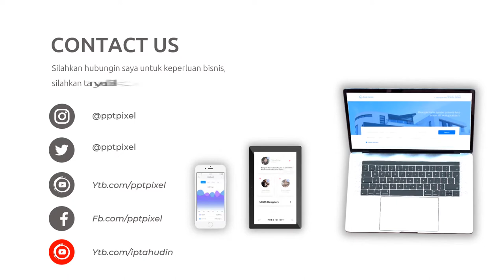Video Promosi Animasi Talent Problem, Masalah Aktor, Solusi, Jasa, Konsultasi, Menarik, Simple, Kart